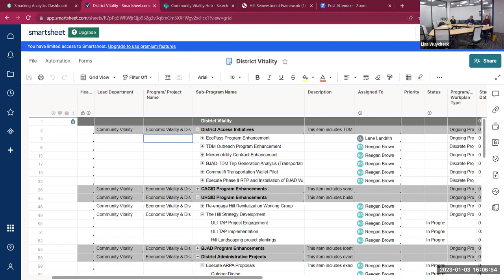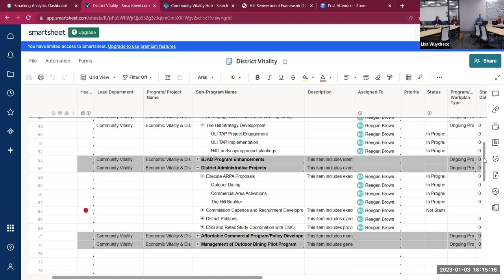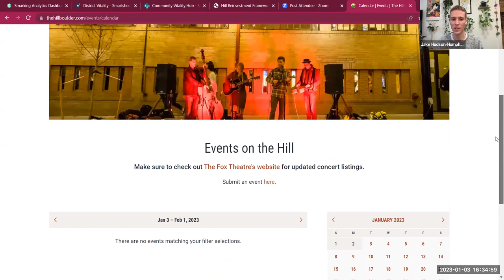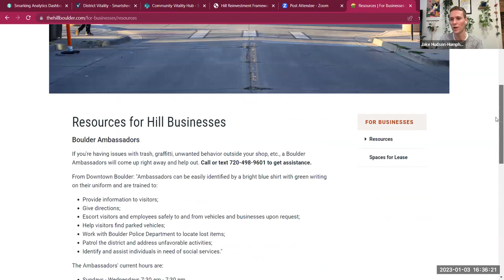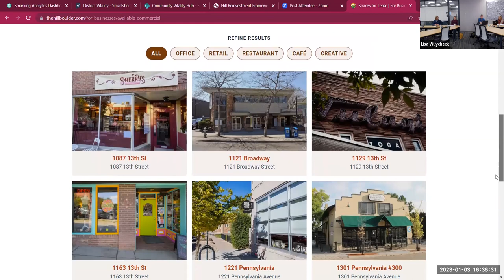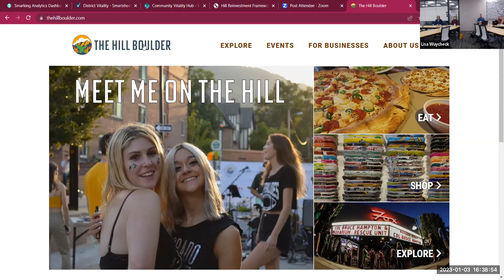1-3-23 University Hill Commercial Area Management Commission Meeting